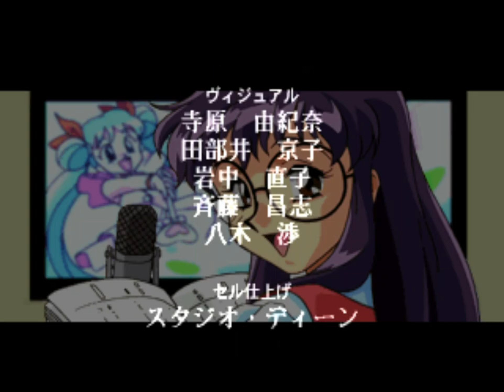ADVANCED V.G. Variable Geo (Ps1) Playthrough - Kaori